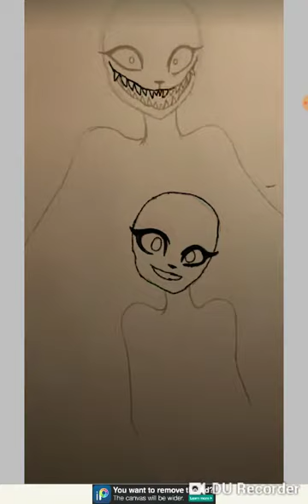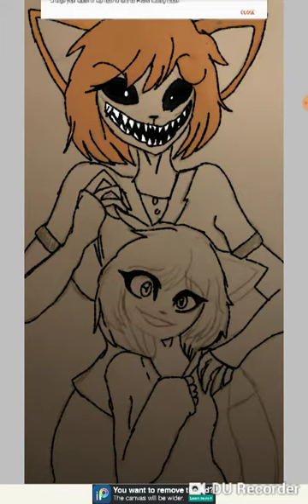October 6, 2018